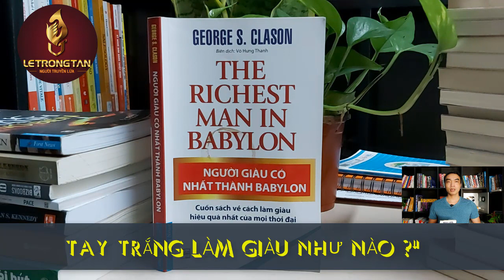Sách Hay Làm Giàu - 7 Cách Làm Giàu Từ Tay Trắng Hiệu Quả Nhất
Tham Gia Cộng Đồng Phát Triển Bản Thân Và Kinh Doanh Cùng Lê Trọng Tấn

"Video được bảo hộ bản quyền các bạn không nên reup video tránh ảnh hưởng đến kênh các bạn"
Xin trân thành cảm ơn !